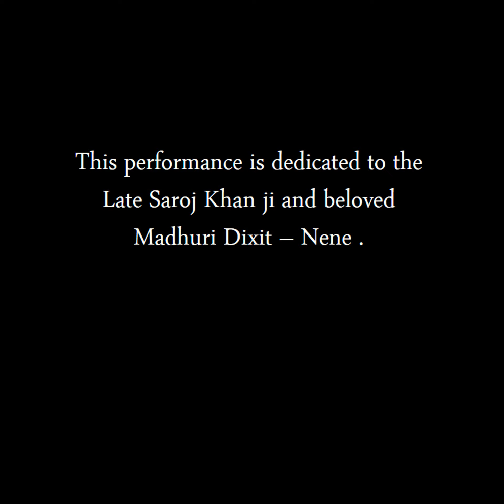Chane ke khet mein - Performed by Suhruda Lele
Dedicated to the Late Saroj Khan Ji and beloved Madhuri Dixit - Nene . 🙏🏻❤️